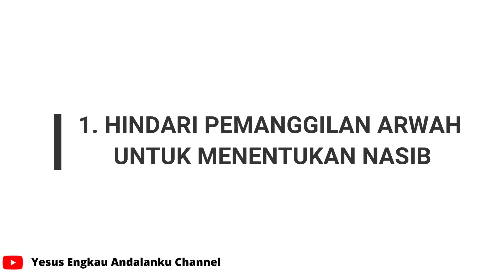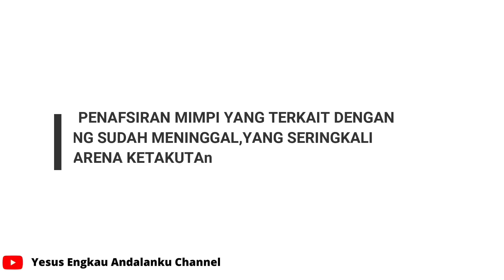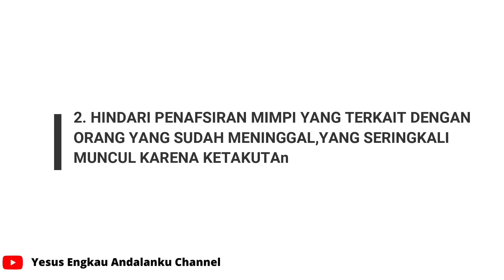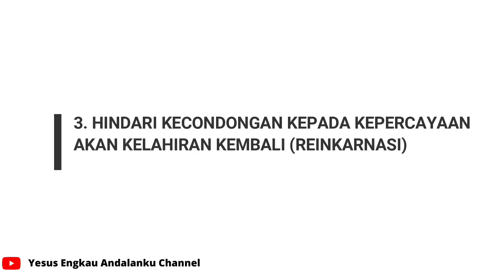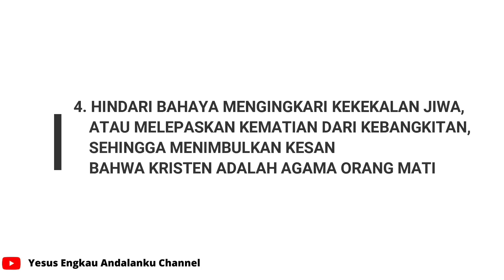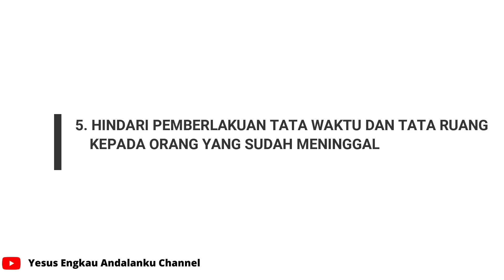5 HAL SEPUTAR KEMATIAN yang PERLU DIHINDARI UMAT KATOLIK / TRADISI GEREJA MENDOAKAN ARWAH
Bapak ibu saudara-saudari terkasih, salam dalam kerahiman tuhan. Yakinlah bahwa Yesus sangat mencintai saya, anda dan kita semua.
Kita memasuki bulan november yang bagi kita umat katolik, bulan ini memiliki keistimewaat tertentu. Dalam bulan november gereja mengajak umat-Nya untuk mendoakan para arwah yang berada dalam purgatorium yang sering juga disebut sebagai api penyucian.
Tradisi mendoakan arwah dalam Gereja Katolik adalah berdasarkan ajaran yang diimani oleh katolik itu sendiri. Dalam video-video di channel ini ada beberapa video yang terkait denagn ajaran Katolik perihal hidup sesudah kematian.
Nah dalam kesempatan ini saya mengajak kita untuk menyadari  bahwa Gereja menyatakan kepada kita untuk waspada akan kesesatan-kesesatan yang berbahhaya bagi pertumubuhan iman kita khususnya sepurtara hidup sesudah kemataian. Setidaknya ada 5 ajaran yang harus dihindari perihal paham seputar kematian.
Hal ini disampaikan oleh gereja kita secara resmi dalam Dokumen Direktorium tetntang kesaleahn umat dan liturgi no 258: asas-asas dan pedoman. Saya juga akan mencoba membuat penjelasan atas beberapa pernyataan yang muncul dalam dokumen tersebut.
Hal pertama yang harus dihindari ialah: Pemanggilan Arwah untuk menentukan nasib
Gereja kita memang mengakui bahwa kita yang hidup di dunia ini tetaplah memiliki hubungan dengan mereka yang sudah meninggal yaitu mereka yang berada di surga atau di purgatorium. Hal ini berbeda dengan ajaran beberapa agama khususnya mayoritas agama kristen non katolik yang menyatakan bahwa hubungan dengan orang meninggal sudah terputus, sehingga tidak boleh ada yang namanya memohon doa orang kudus maupun mendoakan mereka yang sudah meninggal. Namun sbegaiaman disampaikan oleh gereja dalam dokumen itu bahwa umat harus menghindari yang namanya pemanggilan arwah unutk menentukan nasib. Kita memang tetap berelasi dengan mereka yang sudah meningggal, tapi relasi itu adalah dalam relasi doa, relasi cinta, dan bukan dalam kepentingan untuk menentukan nasib. Hal ini paling jelas nyata dalam praktik-praktik pergi ke ahli ramal, pergi ke tempat-tempat yang dianggap mistis dan meminta bantuan untuk menentukan nasib. Dalam kitab suci hal itu nampak dalam kisah saul meminta seorang duku wanita memanggil arwah nabi samuel yang telah meninggal untuk menentukan nasibnya. Hal yang dilanggar disini adalh bahwa manusia tidak menghormati Allah sebagai penentu kehidupan. Justru menggantungkan hidupnya pada mahkluh-makhluk lain termasuk arwah. Jadi bagaimana relasi umat katolik dengan para kudus? Ini bukan bagian dari pemanggilan arwah, melainkan mohon bantuan doa dalam memanjatkan permohonan kepada Allah. Dalam relasi dengan orang kduus, orang katolik tetap sadar Allah adalah penentu kehidupan, para kudus berperan sebagai penolong bermohon kepada Allah.